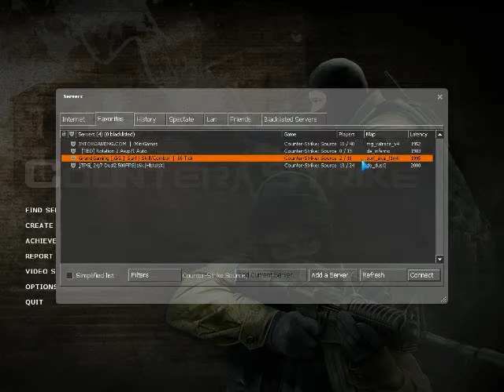CSS High Ping! HELP!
For the past couple of days ive been getting 800+ ping. Idk how to fix it and ive tried everything!!! PLEASE HELP ME!